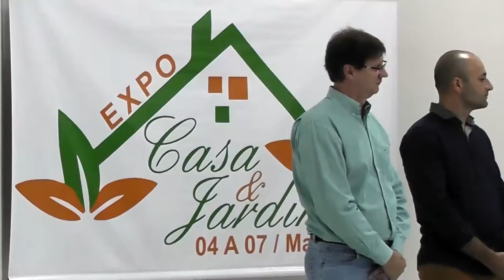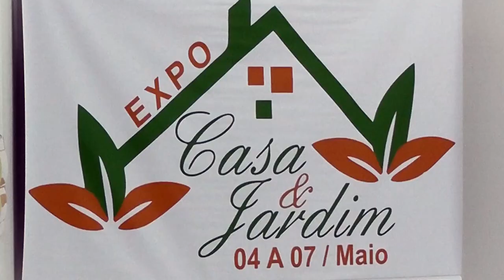Lançada a primeira Expo Casa e Jardim em Santa Izabel do Oeste